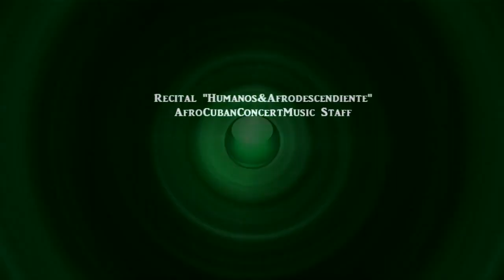"Humanos Afrodescendientes"Luis Lugo Piano Cuba recital Av mayo-Buenos Aires